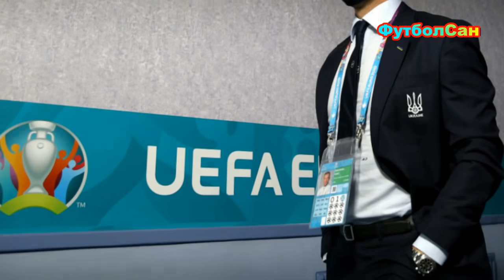Швеция - Украина 1:2 четвертьфиналНАШ Евро 2020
Всеобщему вниманию Дневник Евро 2020 от Саныча. Такой долгожданный матч 1/8 финала Швеция - Украина, в котором хлопцы Шевченко продемонстрировали волю к победе и настоящий характер, забив победный мяч уже в добавленное время овертайма. Забил Довбик. Навес от Зинченко, и форвард Днепра-1, сложившись, голов забивает такой вожделенный гол уже в добавленное к овертайму время - 2:1. Итальянский судья Даниэле Орсато еще потянул у нас нервы, добавив пару минут к еще добавленным. Но когда прозвучал его финальный свисток, это был финал, какая радость. ЧетветьфиналНаш, панове, четвертьфиналНАШ!!! Не могу передать всех позитивных эмоций по данному факту. Всіх з перемогою! З вами був Санич, зустрінемось!!!

ФутболСан